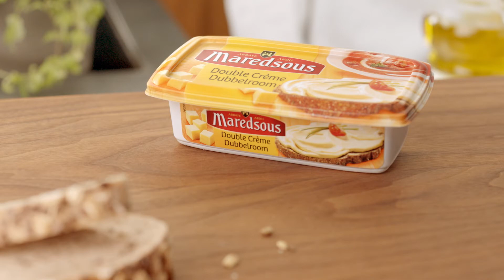Maredsous Double Crème 2015 (FR)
Maredsous® vous propose une recette facile pour vos fêtes entre amis !

Et pour encore plus de plaisir, venez découvrir sans plus attendre toutes nos autres recettes